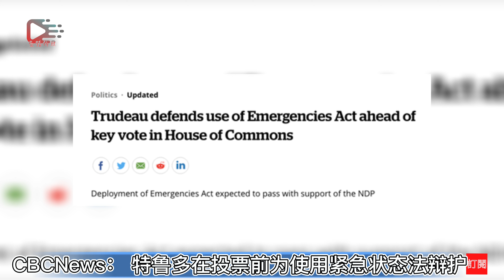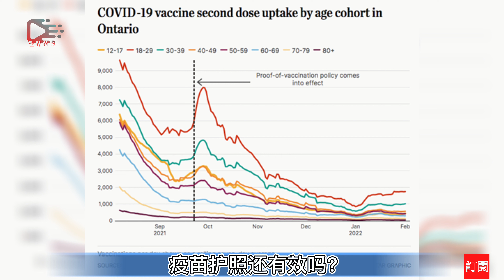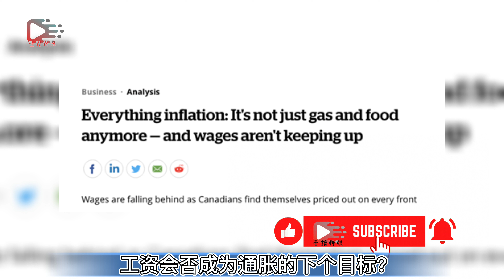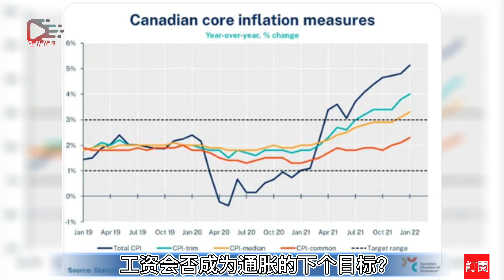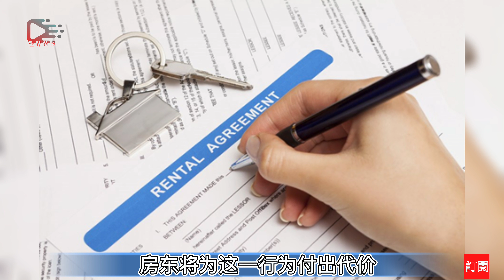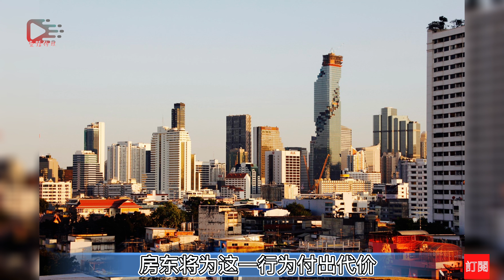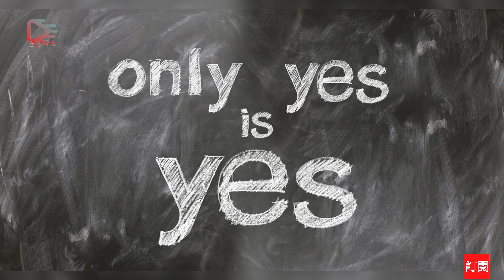壹播【CC字幕】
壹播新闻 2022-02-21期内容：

-特鲁多在投票前为使用紧急状态法辩护
-疫苗护照继续有效吗
-工资会否成为通胀的下个目标
-房东将为这一行为付出代价

壹播传媒属下的新闻热点频道致力于服务于广大加拿大、北美和海外华人。帮助海外华人足不出户，了解和掌握全球最新新闻热点，美加税务信息，法律法规，房产买卖，投资理财等信息。本频道的新闻信息和资料来源各大网络媒体，频道仅对相关资料、信息进行翻译、整理和转播，所涉及内容不代表本频道的任何观点。如有疑问请及时联系本频道。若您对本频道有任何评论和建议，欢迎在评论区留言，我们会在第一时间给您回复。